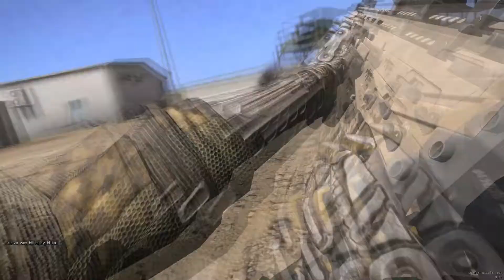Arma 3 - DM 40 Vanilla: Altis v1.0 deathmatch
ki113r, MikeVanRose, Snow, Zappa, MicroMx and some more. all in a    deathmatch game